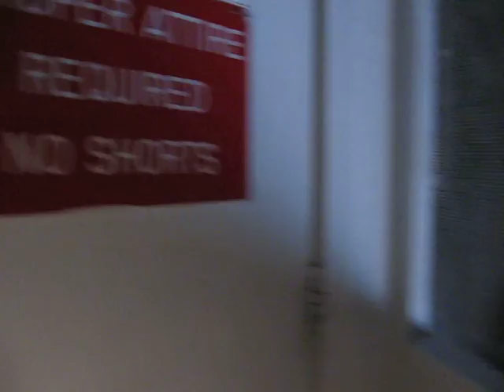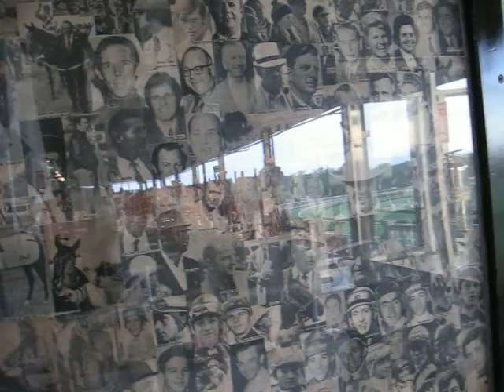Morning at the Spa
Morning workouts at Saratoga

The Spyder